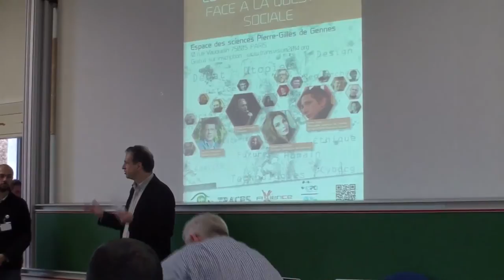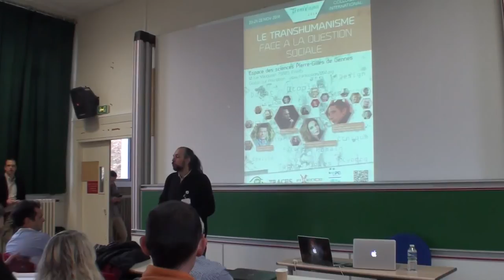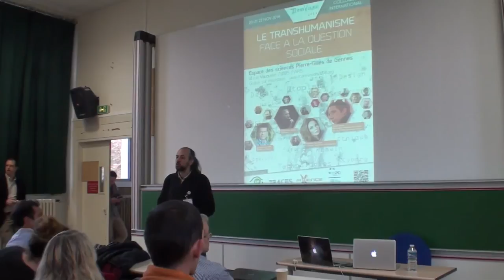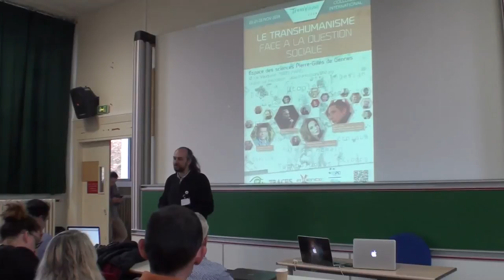Introduction générale (Matteo Merzagora et Marc Roux)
Introduction par Matteo Merzagora (Directeur de l’Espace des sciences Pierre-Gilles de Gennes) et Marc Roux (président de l’AFT-Technoprog).

TransVision 2014 est un colloque international sur le thème du transhumanisme face à la question sociale. C'est le premier de ce niveau à se tenir en France (Paris). Il a rassemblé des représentants parmi les plus éminents du mouvement transhumaniste international et certains de leurs contradicteurs, ainsi que des théoriciens et acteurs qui, d'une manière générale, s'interrogent sur les nouveaux modes de production et d'application des technologies à l'être humain. Il est organisé par l'Association Française Transhumaniste - Technoprog, le Groupe Traces et l’association fiXience.